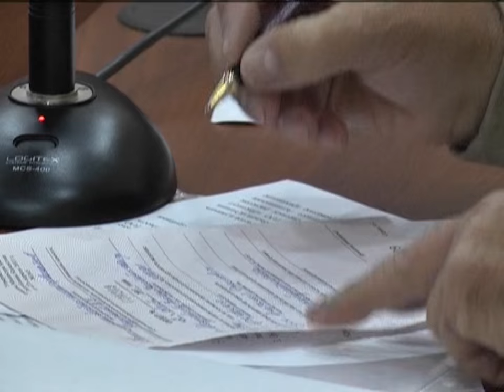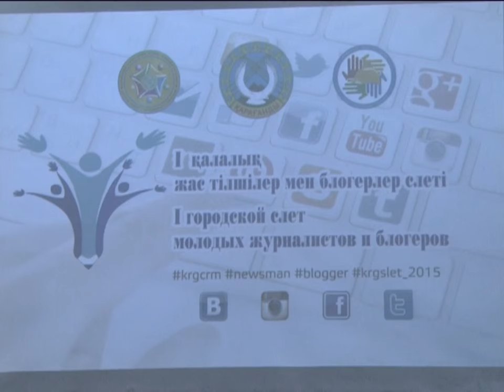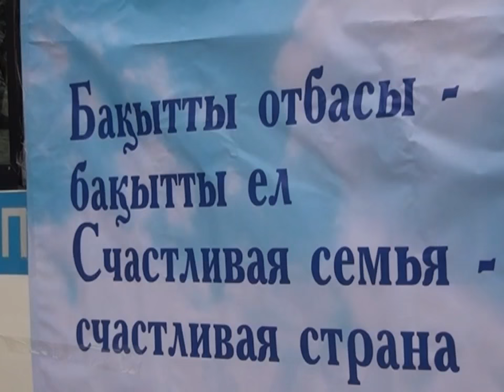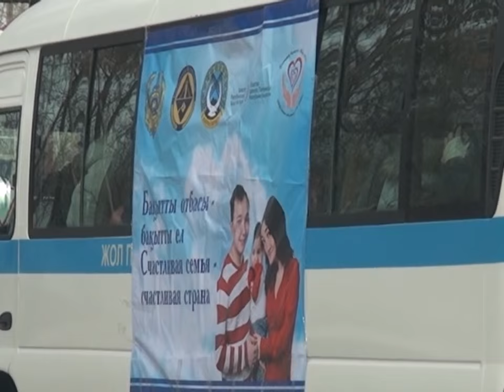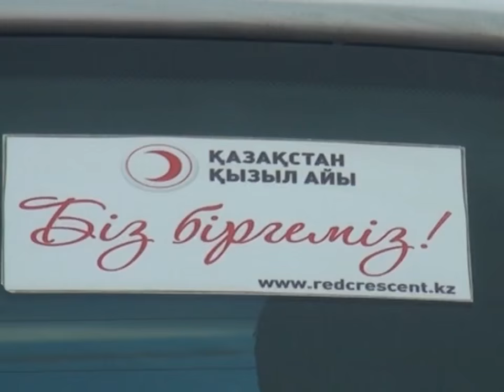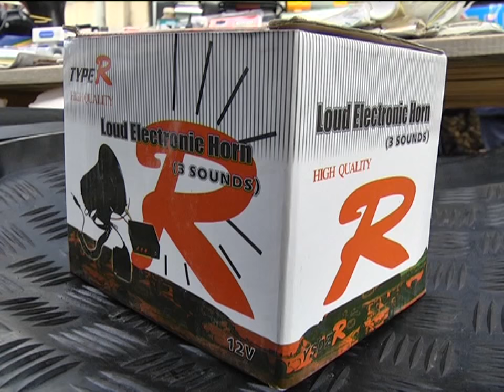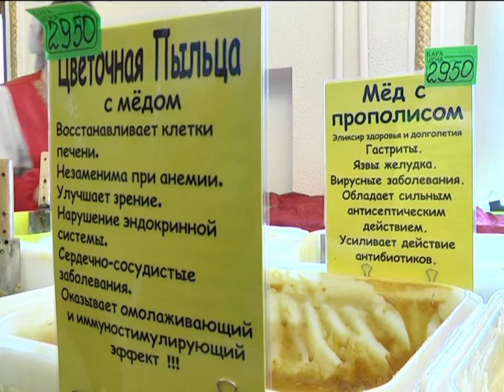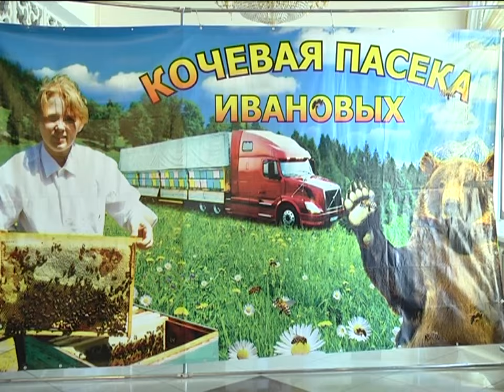26/11/2015 - Бірінші Қарағанды телеарнасының жаңалықтары